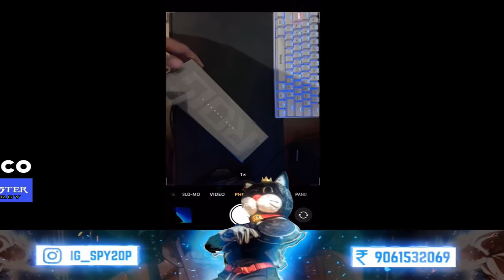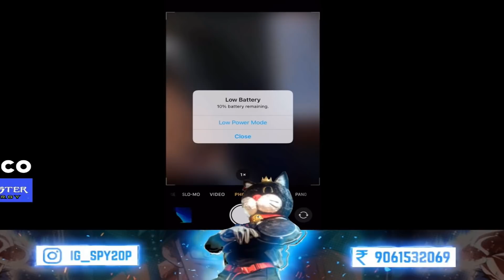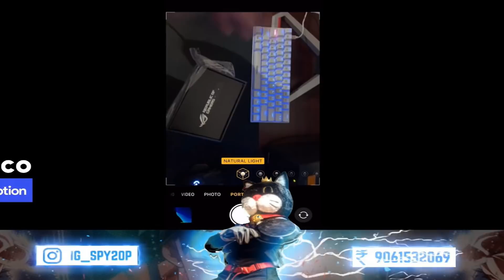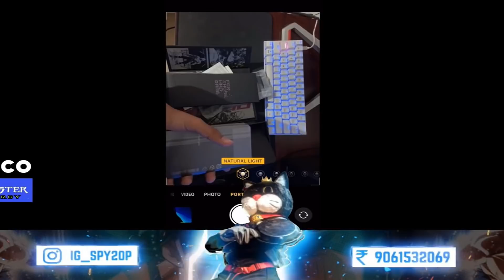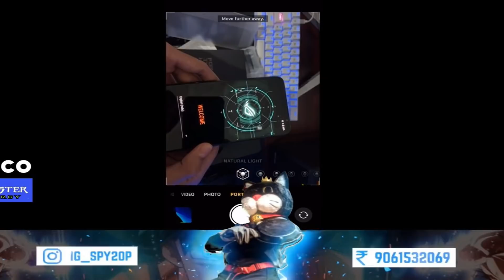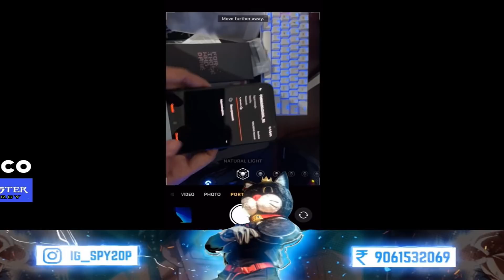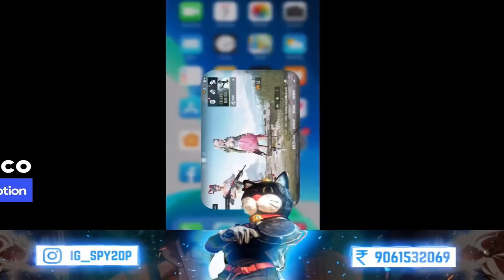SPY OP പുതിയ ASUS ROG 5 PHONE LIVE ൽ UNBOXING ചെയ്തപ്പോൾ😻